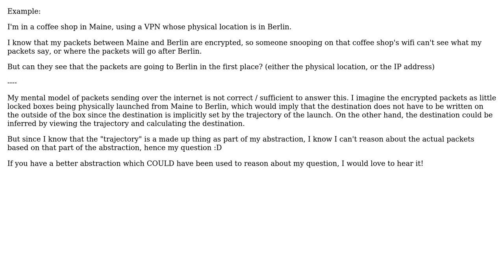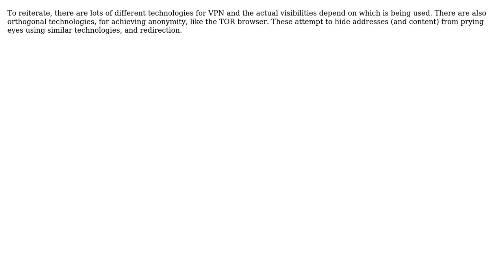On an encrypted connection, are packets' destinations visible to a third-party?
Software Engineering: On an encrypted connection, are packets' destinations visible to a third-party?

With thanks & praise to God, and with thanks to the many people who have made this project possible! | Content (except music & images) licensed under CC BY-SA | Music | Images & others | With thanks to user tscizzle user Erik Eidt and the Stack Exchange Network Trademarks are property of their respective owners. You are responsible for your own actions.